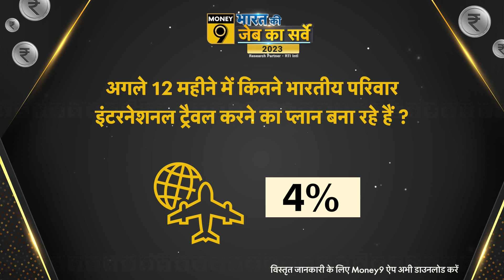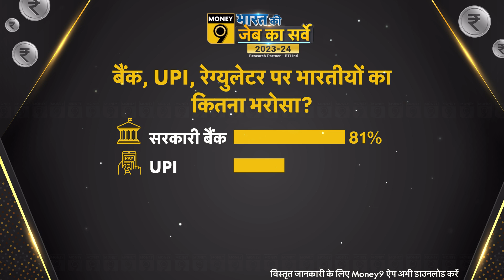Money9 Personal Finance Survey 2023: भारत में कितने प्रतिशत परिवारों ने Loan लिया है?